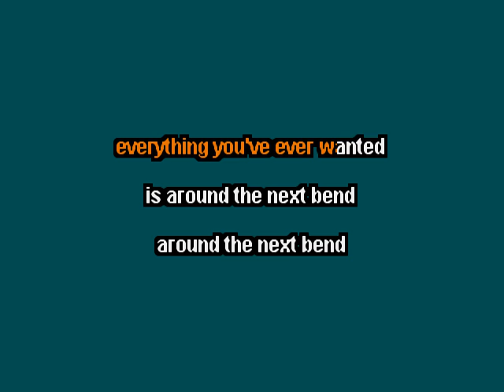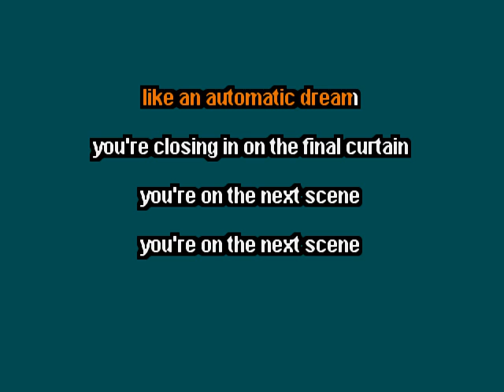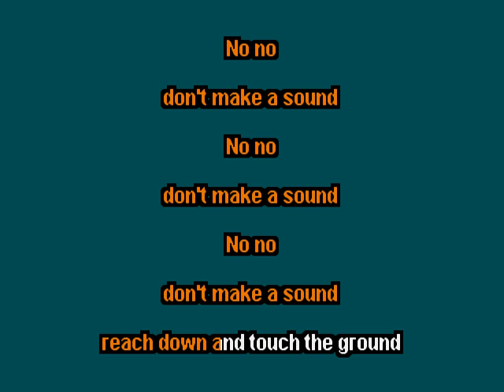The Tea Party - Touch - clay wood karaoke